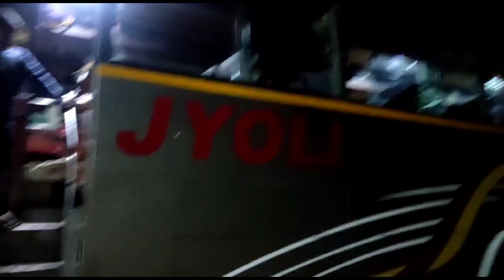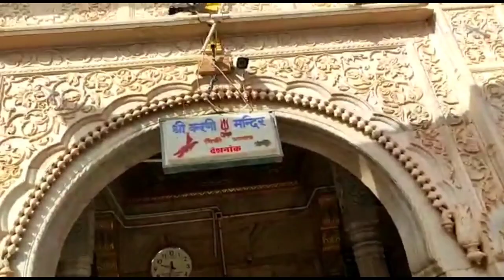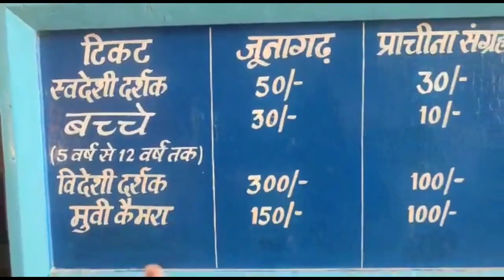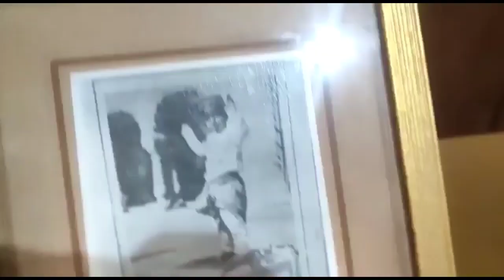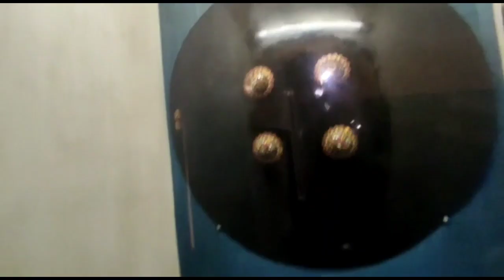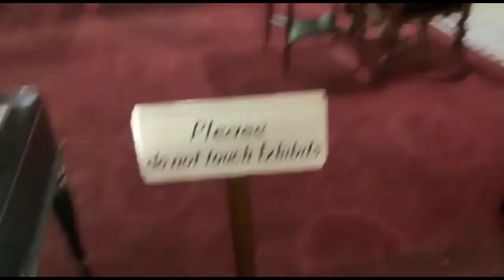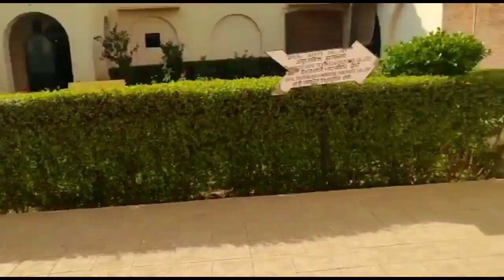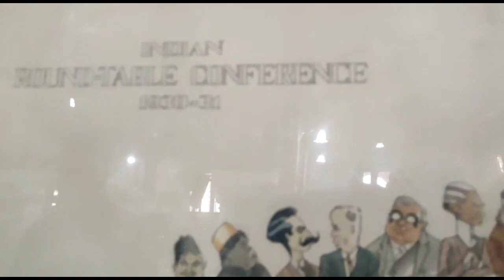Junagarh fort video complete